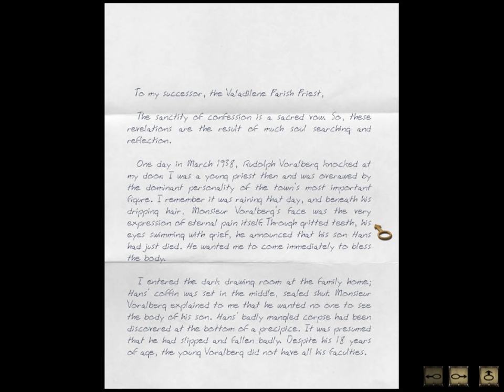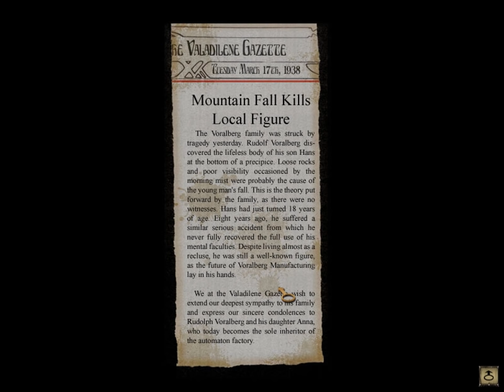Let's Play Syberia - part 3 - The Voralberg tomb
Time to find out if Hans is where he's supposed to be.